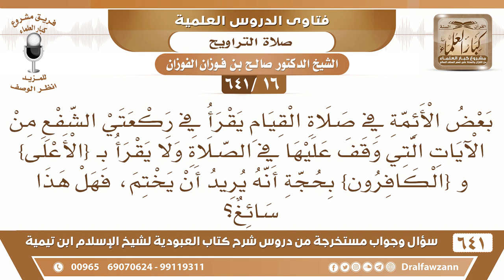[16 /641] بعض الأئمة في صلاة القيام لا يقرأ في ركعتي الشفع بـ(الأعلى) و(الكافرون)..؟- صالح الفوزان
[16 /641] السؤال: بعض الأئمة في صلاة القيام يقرأ في ركعتي الشفع من الآيات التي وقف عليها في الصلاة ولا يقرأ بـ {الأعلى} و {الكافرون} بحجة أنه يريد أن يختم، فهل هذا سائغ؟
 الجواب: سائغ لا بأس، قال تعالى: { فَاقْرَءُوا مَا تَيَسَّرَ مِنْهُ } [المزمل: 20] أو: {مَا تَيَسَّرَ مِنَ الْقُرْآنِ} [المزمل: 20] فهو سائغ، لكن الأولى العمل بالسُّنّة هذا هو الأولى، العمل بالسُّنّة وهو أن يقرأ بالأولى من الشفع {سَبِّحِ اسْمَ رَبِّكَ الْأَعْلَى} [الأعلى: 1] وفي الثانية: {قُلْ يَا أَيُّهَا الْكَافِرُونَ} [الكافرون: 1] وفي الثالثة سورة الإخلاص، هذا هو الأولى والأفضل!
 وختم القرآن يزوّد، يزوّد في التراويح يزوّد القراءة في التراويح، يقرأ وجه، يقرأ في كل ركعة بوجه من المصحف، يقرأ في الركعتين ورقة، ففي خمس تسليمات يقرأ نصف جزء، وإذا كان يصلي عشرًا يقرأ عشر ورقات جزء كامل، وبهذه الطريقة إذا مشى عليها من أول الشهر أمكنه أن يختم القرآن في آخر الشهر.
السيرة الذاتية :
للاشتراك في قناة الشيخ صالح الفوزان
أسئلة وأجوبة من شرح كتاب العبودية ( 641 ) مقطع

للاستفسار والإقتراحات والدعم
رئيس الفريق
لمشروع كبار العلماء